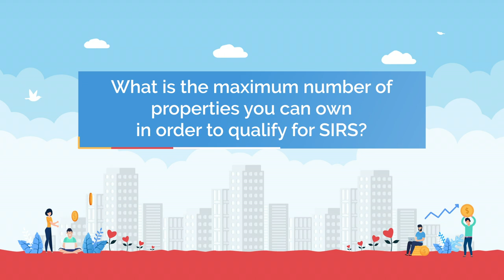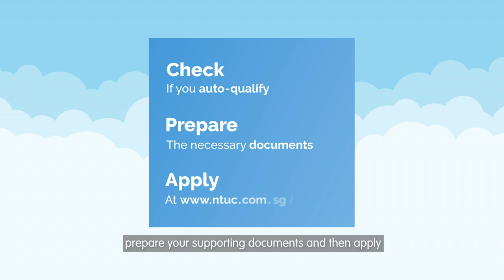The ABCs of SIRS with Kelly and Barbara Latimer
We’ve got these sisters sparring over SIRS… well, not really.

Join Kelly Latimer and Barbara Latimer, as they take on a pop quiz on everything to know about SIRS, which is short for Self-Employed Person Income Relief Scheme. Who eventually wins? 😉

Watch to find out what SIRS is, who can benefit and how to apply for it.